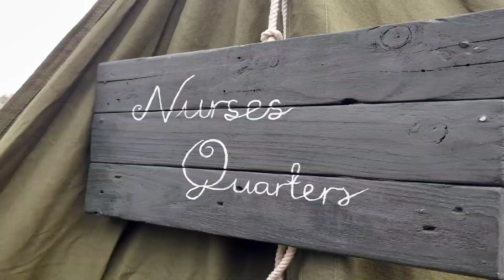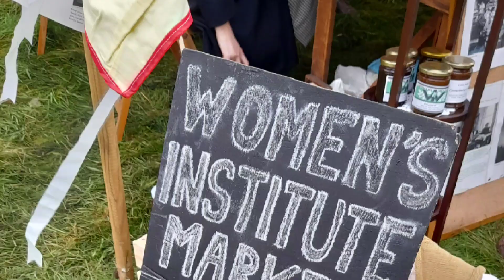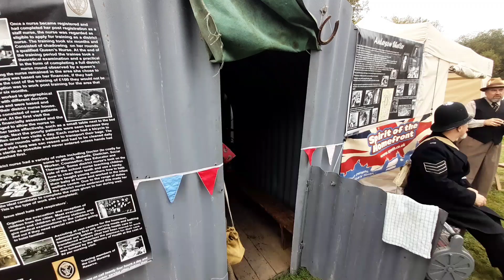Tanat Valley Railway WW2 Event 2021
A short video documenting my trip to the Tanat Valley Railway WW2 event.